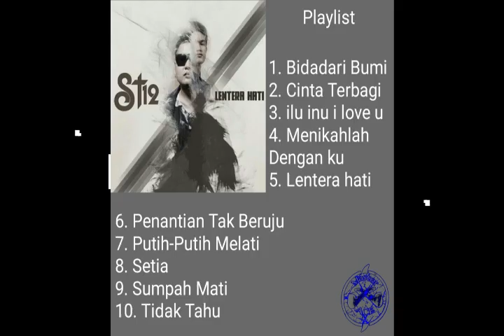ST12 Full Album Lentera Hati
Salam Master
master upload lagi nih full album st12 lentera hati. siap" mengenang masa lalu.
 selamat bernostalgia